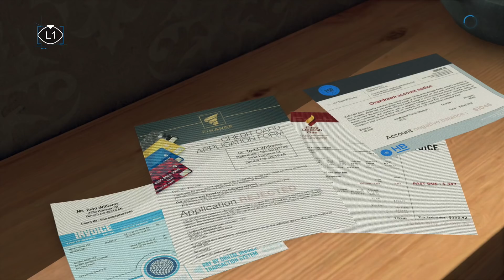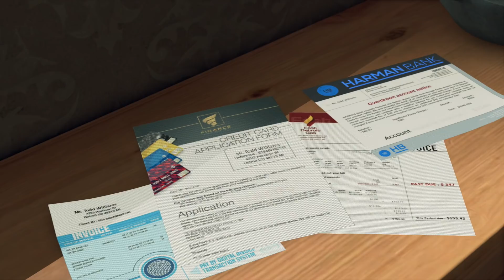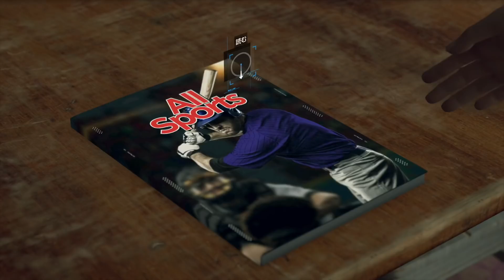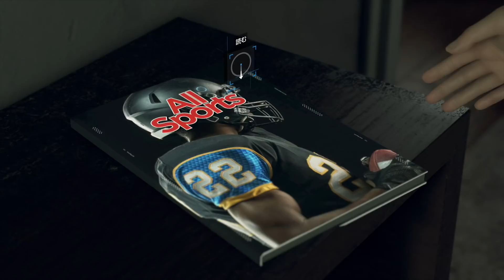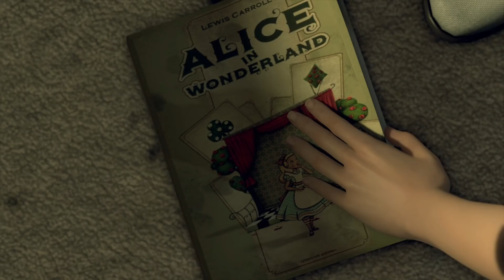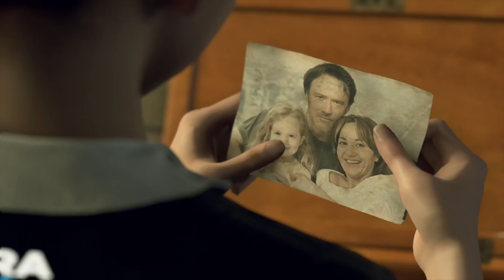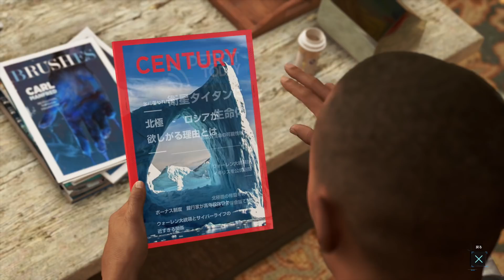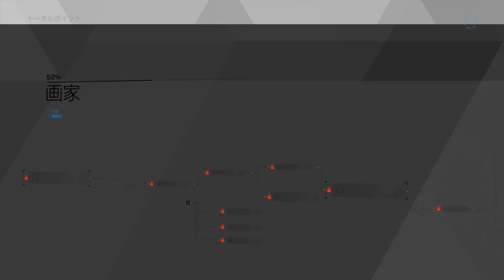#2【アドベンチャー】弟者の「Detroit: Become Human」【2BRO.】